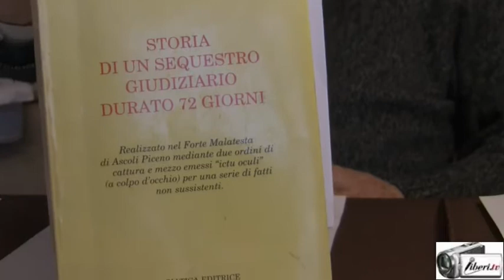Mauro Mellini: In ricordo di Antonio Colacioppo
Oggi parliamo con Mauro Mellini di Antonio Colacioppo prendendo spunto come di consueto da un suo articolo pubblicato su Giustizia Giusta.

"Le notizie, le discussioni e le polemiche suscitate dalla cosiddetta riforma renziana della responsabilità civile dei magistrati per i danni provocati dai loro errori, con l’inevitabile richiamo del referendum tenuto nel 1987 sulla stessa questione (e sbeffeggiato dalla “resa” del Parlamento alle pretese dei magistrati e poi dai magistrati stessi impegnati a demolire la nuova legge), hanno, per chi, come me, ha conosciuto e seguito le vicende della sua strenua battaglia contro gli autori ed i complici della persecuzione giudiziaria di cui era stato oggetto, richiamato il ruolo che, anche per noi impegnati più direttamente nel Parlamento e nel Paese in quella sfortunata battaglia per la responsabilità civile, ebbe Antonio Colacioppo, abruzzese di Lanciano, già funzionario dell’I.N.P.S., sindacalista e poi avvocato."